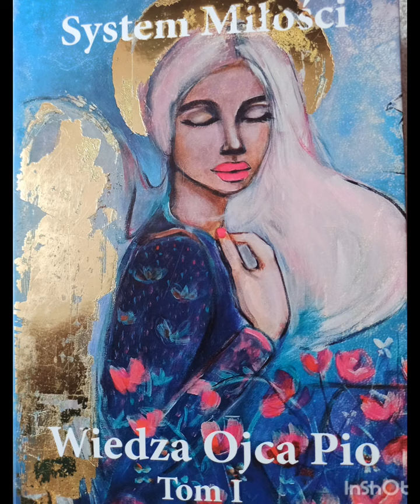01 - System Miłości - audiobook Tom1